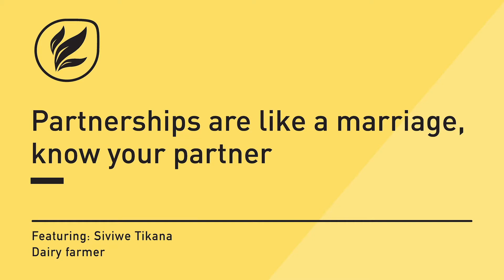Partnerships are like a marriage, know your partner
Siviwe Tikana believes that partnerships are like a marriage and that you should know your partner before getting into any partnership.